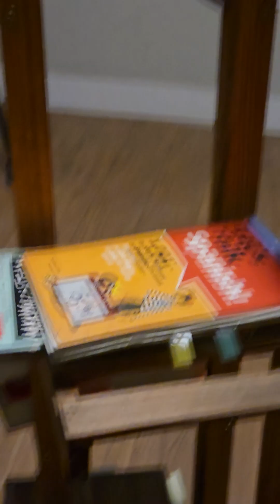Check how much spending for expenses so far this month keep paying things with cash make more of it